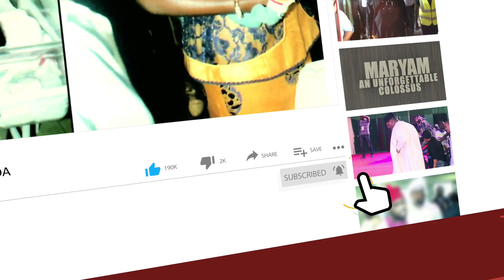Hope Uzodinma Speaks About Begging Buhari For Help; Accuses Political Opponents Of Fuelin Insecurity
Watch Hope Uzodimma Speak About Begging Buhari For Help - Accuses Political Opponents Of Fueling Insecurity